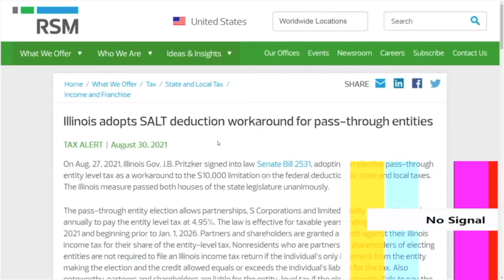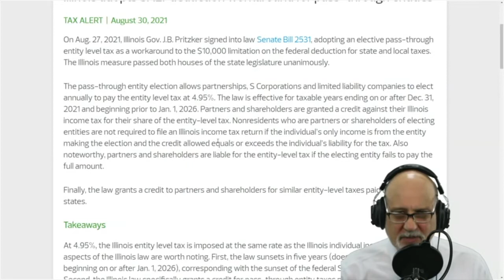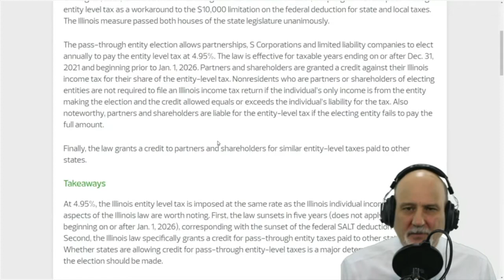Tax Attorney Looks at Salt Deduction Changes in Illinois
Long Time Tax Attorney Steven A Leahy has been dealing with the IRS for nearly the entire 21st century. Illinois has made dramatic changes to their tax system, in order to be able to deduct SALT (State & Local Taxes) from Federal taxes.

If you have any questions on your individual situation regarding your crypto, or any other tax concerns, call Attorney Leahy's office at .

Make sure to come back for Steve's daily Tax Talk, Mon - Thu at 7:15 EST, and catch the weekly guest on the IRS radio hour every Friday